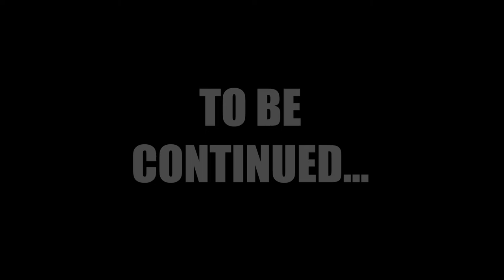Gary Goes to Japan: A Video Blog (1 of 3)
Join old man Gary on his 1st ever trip to Japan.